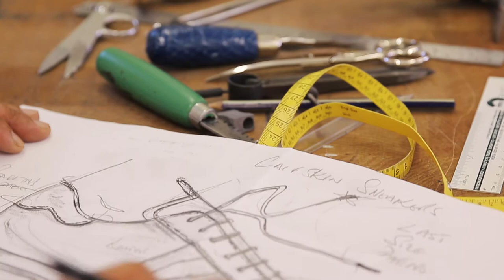LCF Short Courses - Making a Sneaker/Trainer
NEW FOR 2018: Learn to make a casual sneaker with LCF Short Courses.

Experienced tutor Nafi Mustafa takes you through the process of making your own casual sneaker (trainer).

Mastering Footwear is a 30 week course running on Saturdays. This intensive course will teach you the skills of shoe construction, including making a pair of casual sneakers, a pair of court shoes, pair of boots and a pair of Oxford Shoes.

Video shot and edited by Unai Mateo Lopez.
With thanks to tutor Nafi Mustafa.